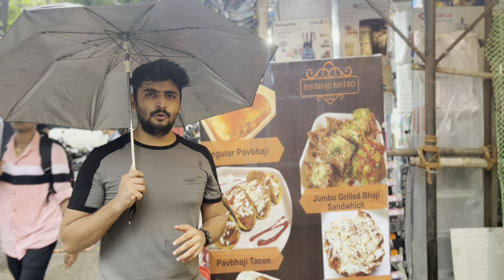PAVBHAJI BISTRO | Kandivali East | Best place for Pav Bhaji | Mumbai | Madhav Teli | FOODITUDE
Hello foodies,
Welcome to the world of fooditude🌍🌠
Where we are gonna find you and make you hungry!👨‍🍳🍽️
️Owners detail:
PAVBHAJI BISTRO, Thakkur Village,
Kandivali East,
Mumbai,
Maharashtra

•If you like our videos please do ...
Share - and own our heart💝
Like - great motivation💪
Eat well !!